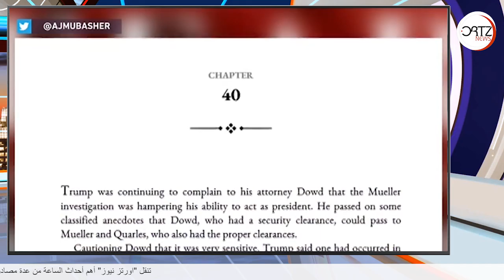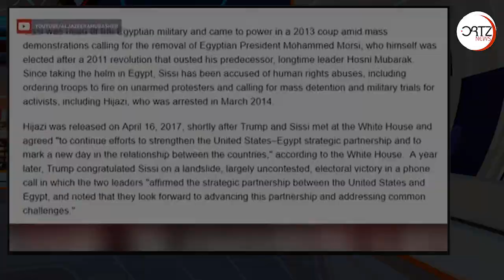السيس قاتل لعين و م****، من كتاب الخوف هكذا وصف ترامب السيسي | اورتز نيوز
أحدى المضامن التي احتواها كتاب خوف الذي كتبة بوب.. ترامب تهكم على السيسي ووصفه بالقاتل و وصف جنسي أخر.